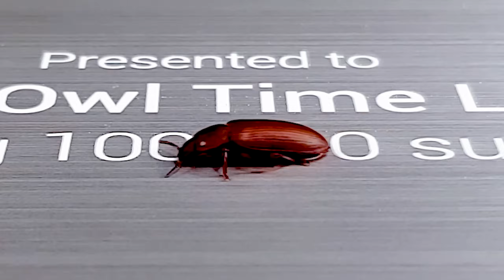Can mealworms eat PLASTIC? (Styrofoam)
Ever wondered if mealworms can truly eat plastic, specifically styrofoam? Join me in this eye-opening experiment where I feed a styrofoam cube to a group of mealworms to see if they're capable of breaking it down.

🎵 Music
Walk - Cushy

Fun fact:
Mealworms aren't actually worms; they're the larval stage of the darkling beetle (Tenebrio molitor). Talk about an identity crisis!